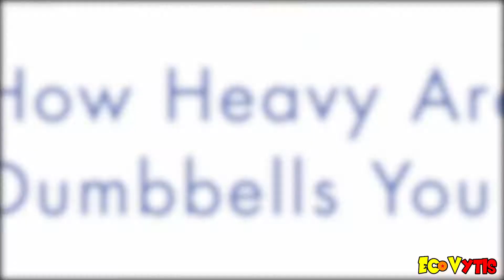REWIND How Heavy Are the Dumbbells You Lift? review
Danberu Nan Kiro Moteru?
Hey. New year is here, so I decided to recap all the animes I watched from last year. Today we'll rewind Danberu Nan Kiro Moteru, fav girls and Machio! Help the channel grow! ;)
What 2019 animes I have seen?
-Demon Slayer Kimetsu No Yaiba
-Dr Stone
-Danberu Nan Kilo Moteru How Heavy are the Dumbells you lift